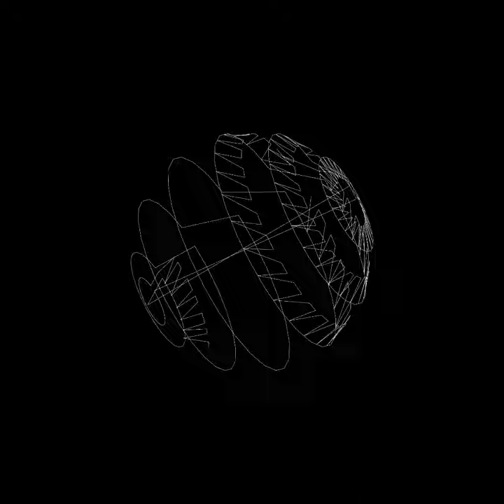Dome Geo Synth Idea